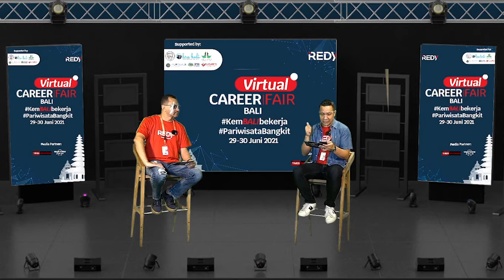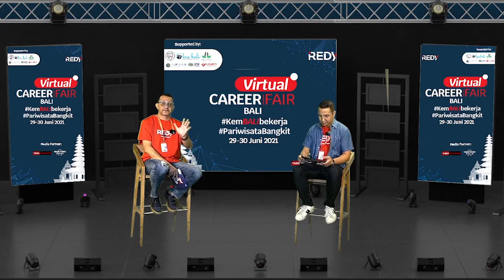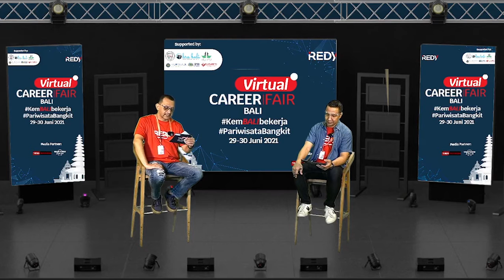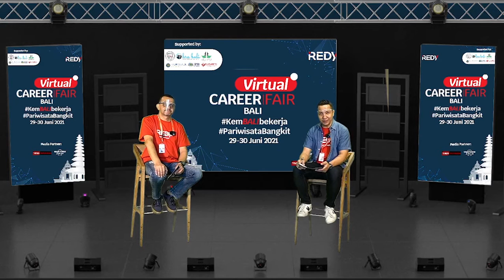Opening Virtual Career Fair Bali, 30 Juni 2021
Pembukaan Virtual Career Fair Bali 2021 DAY 2, 30 Juni 2021
oleh CEO/Founder REDY Indonesia Rio Pasaribu bersama Goya Ashraf Mahmud selaku Head of Sales and Marketing REDY Indonesia